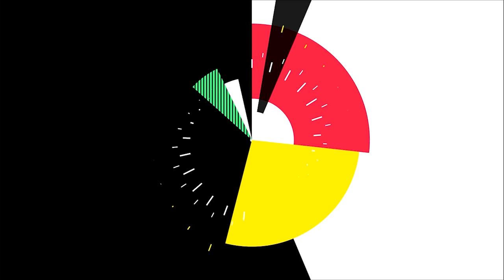Ram Charan greeted with loud cheers by fans at airport Mobile News 24x7 English